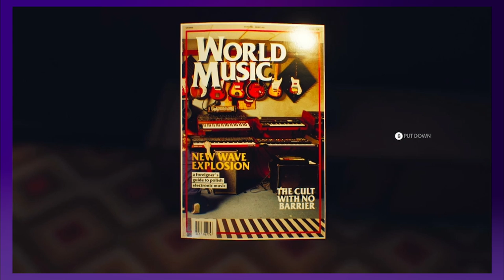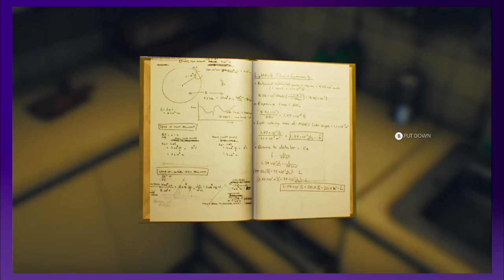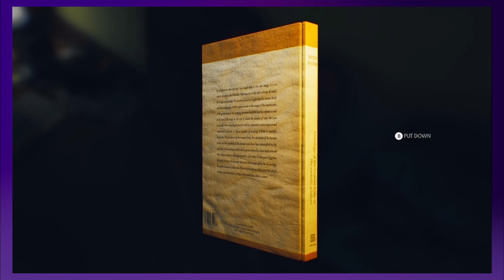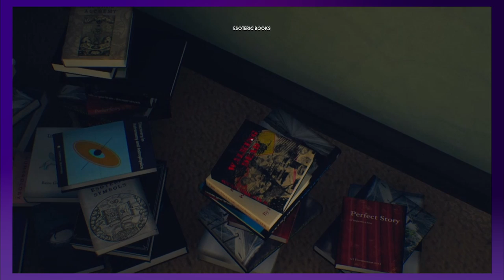What Was Dad Doing - The Su*cide of Rachel Foster - Part 2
Dad was doing something pretty weird...maybe I can figured out what happened to him...?

Xbox Live- LittleStone3105